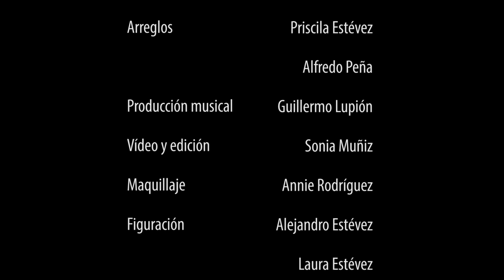Priscila Estévez - El Vuelo (Video Oficial)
Videoclip de la cantante Priscila Estévez.                                 Producción Audiovisual : Sonia Muñiz           Grabación: Guillermo Lupion         Composición musical: Claudio Ferrari            Colaboraciones: Alfredo Peña (Guitarras)  Alejandro Estévez y Laura Estévez (Figurantes)                                                           Peluquería y Maquillaje: Annie Rodríguez